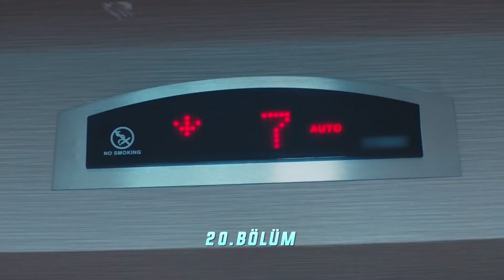ایلول & علی آصف 51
ایلول را بسیار خوشحال کرد. ایلول که برای اولین بار شادی دوران کودکی را تجربه می کند، مانند خواب است. در این میان اتفاق دردناک بیمارستان باعث می شود که همه خود و روابطشان را زیر سوال ببرند. اوغوز یک اعتراف غیرمنتظره به ایلول می کند... ایلول چه جوابی می دهد؟ از سوی دیگر، آخرین اتفاقی که سینان برای خروج ایلول از بیمارستان برنامه ریزی کرد، همه به ویژه علی آصاف را شگفت زده کرد. در همین حال، مهمت که در بیمارستان شروع به بهبودی کرد، گذشته تاریک خود را تنها نمی گذارد. علاوه بر این، این بار سپتامبر خواهد بود که آسیب خواهد دید. پس از تمام تنش های روز، علی آصاف یک سورپرایز افسانه ای برای ایلول آماده می کند. ببینیم این بار افسانه ها به حقیقت می پیوندند یا نه.

Gökhan Alkan
Öykü Karayel
Ali Burak Ceylan
Hakan Gerçek
Fatih Dönmez
Merve Çağıran
Burcu Türünz
Başar Doğusoy
Selahattin Paşalı